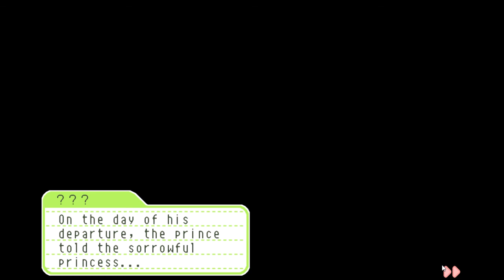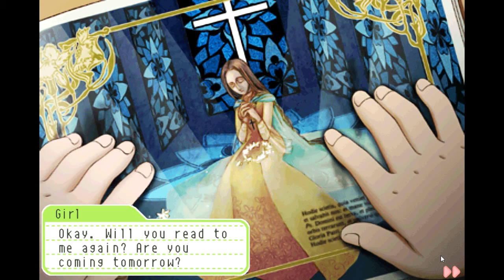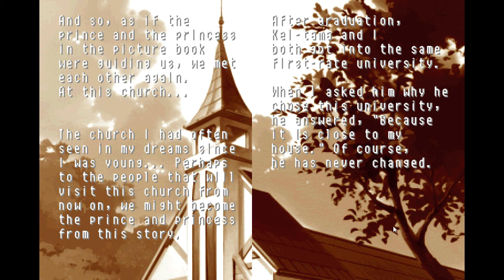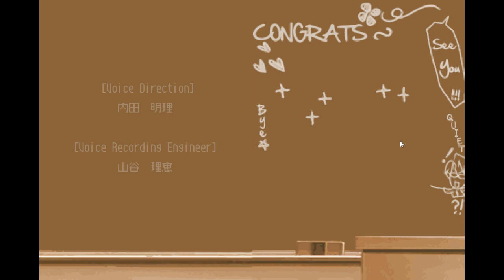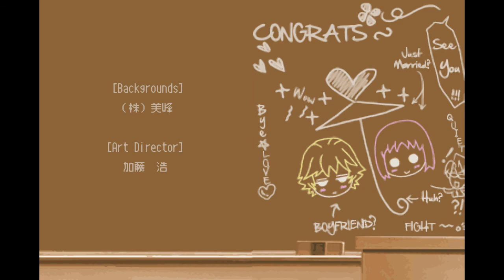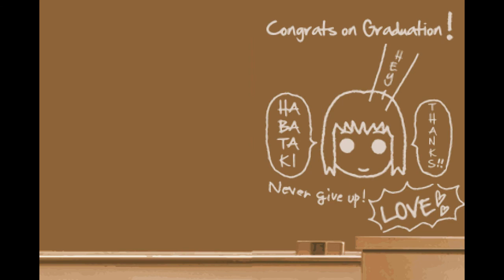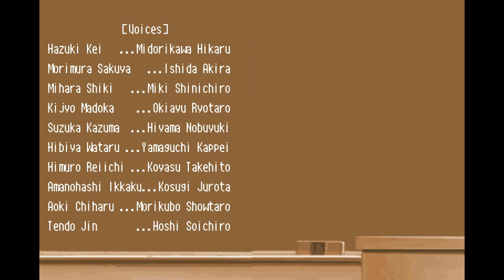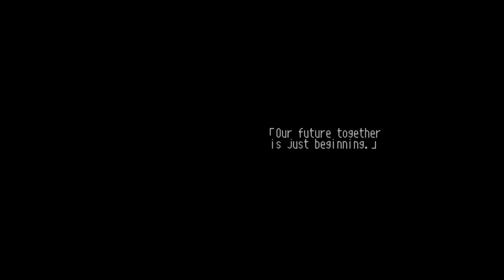Let's Play Tokimeki Memorial: Girl's Side 1st Love (Plus) - 16: Tokimeki the Movie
We reached graduation day!! Will all our hard work pay off? WILL HAZUKI LOVE US!? IS IT FINALLY OVER?!??!

-Hazuki Route (Canon)

Player: Aura
Guests: Brute, Anstca, Friza, Galuf